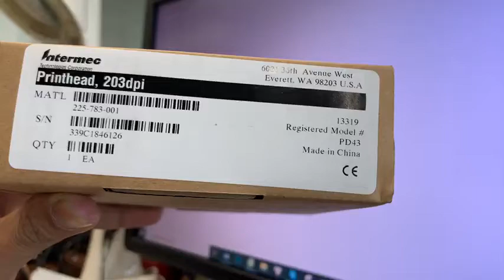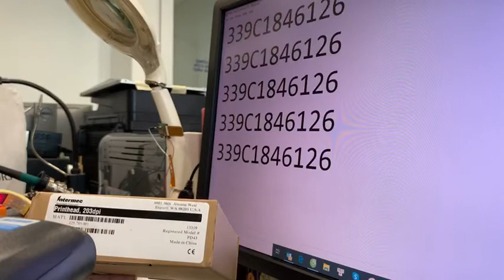✅ Netum F13 test quét mã vạch gần nhau.